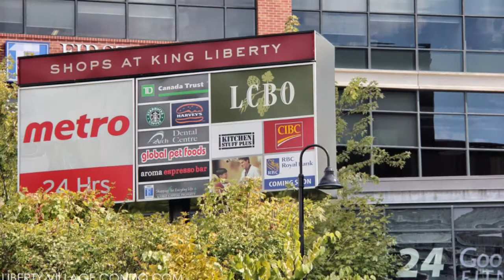Battery Park Condos